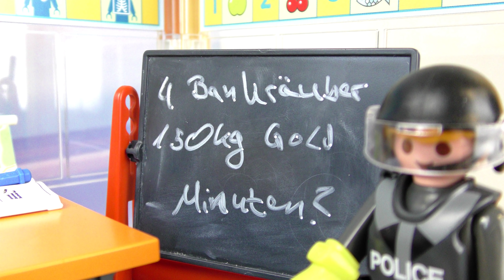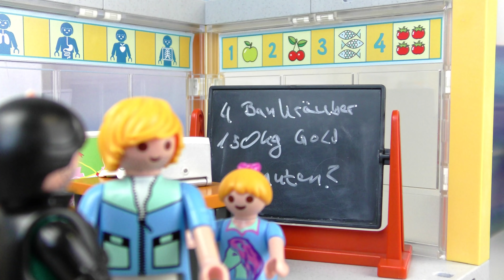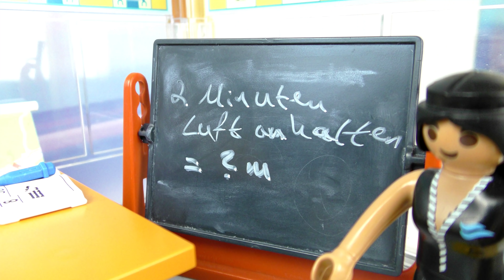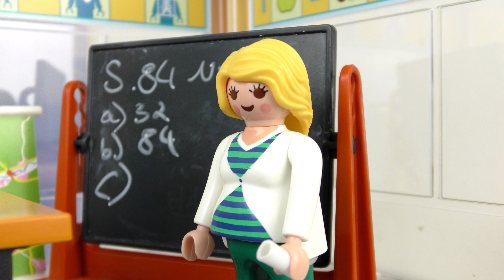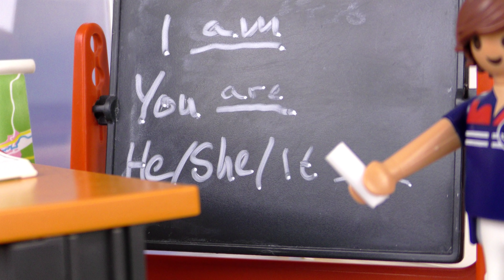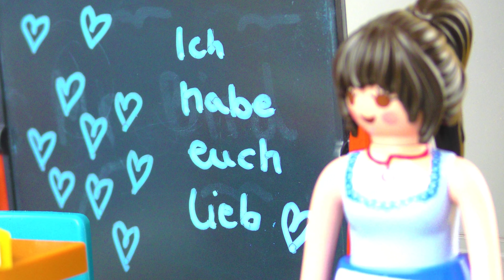10 ARTEN VON LEHRERN, DIE JEDER KENNT! Wer ist der Schlimmste? | Playmobil Familie Vogel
Wer ist besser ? Mr. Handsome oder Frau Zahl? Oder ist der Coolste doch ein anderer Lehrer? Hier sind 10 Arten von Lehrern, die es an jeder Schule gibt!

oder Amazon oder (SIEHE UNTEN)
Hier auch als CD oder Knete (Werbung in eigener Sache)

24942